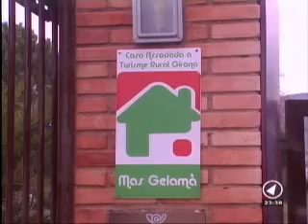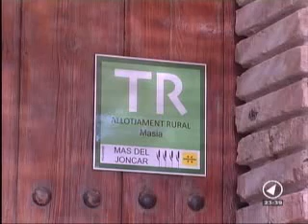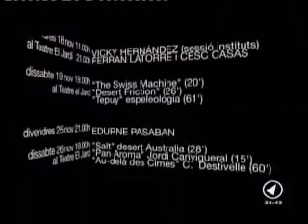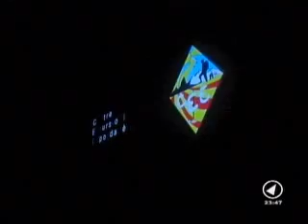CANAL NORD _ NOTÍCIES _ DIVENDRES 18/11/2011